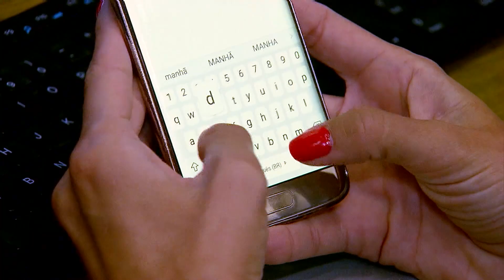Benzema é condenado a prisão por chantagem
O jogador Karim Benzema, atacante da França e do Real Madrid, foi considerado culpado nesta quarta-feira (24) por participação em uma tentativa de chantagem de um ex-colega de seleção que envolve um vídeo sexual.